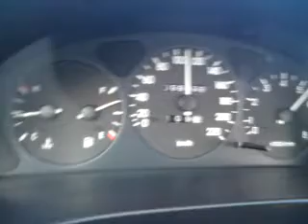Lanos 1.6 CAI 0-120 km/h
Lanos 1.6 16V 100  KM i 131 Nm Stożek odizolowany od silnika + filtr na odmę